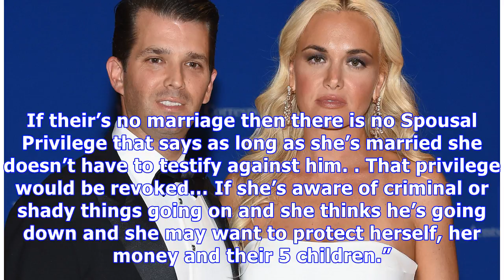Vanessa Trump Could Have Hired Criminal Lawyer In Case Don Jr. Is Charged, Lawyer Says